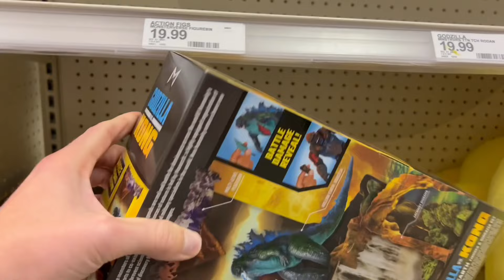HUGE Godzilla X Kong THE NEW EMPIRE TOY HUNT New Finds!!!